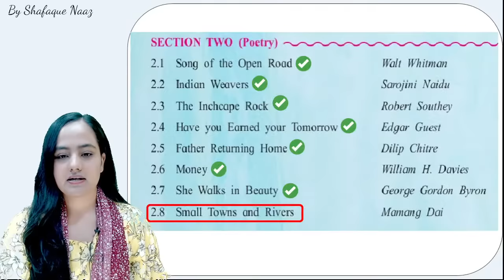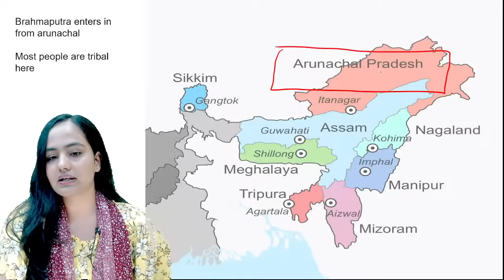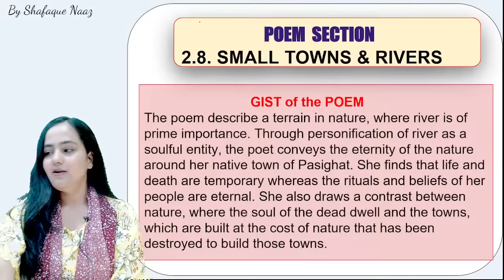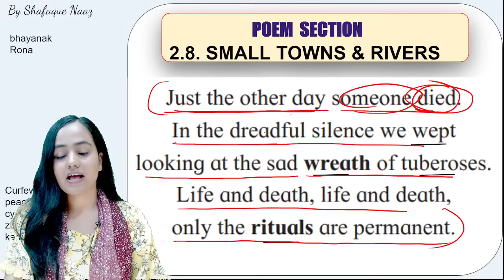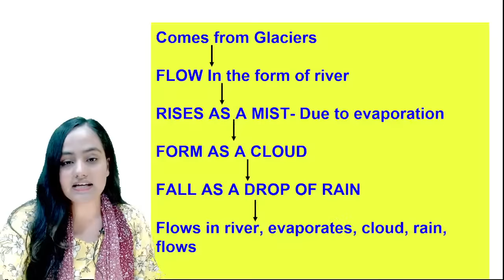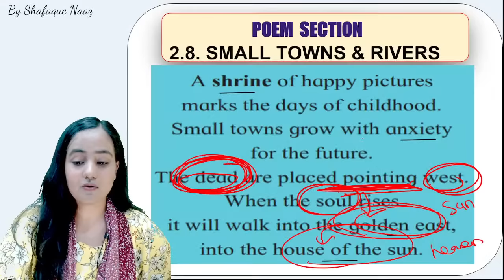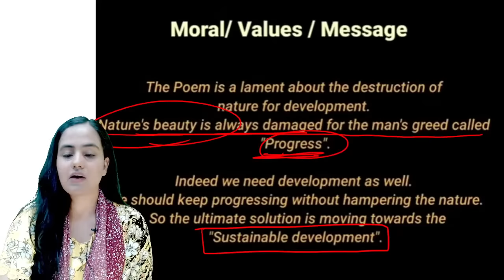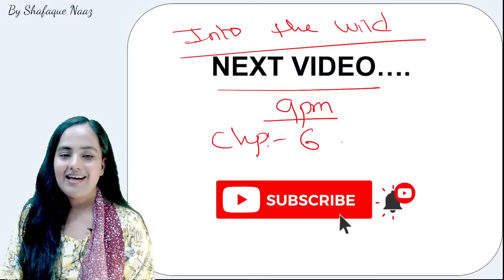Small towns and Rivers| Class 12| Poem 2.8|One Shot🤺| Maharashtra Board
👇🏻Download App (for Amazing courses and FREE Materials to boost your Boards Marks) 💯🏆